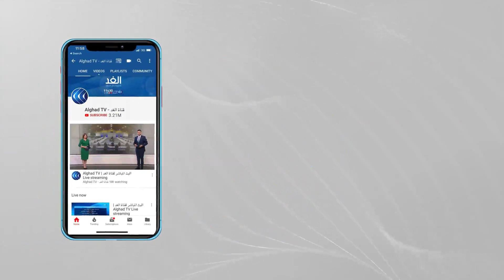احتجاجات في السودان رفضا للاتفاق السياسي بين البرهان وحمدوك.. شاهد التفاصيل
انطلقت مظاهرات في الخرطوم وأم درمان ومدن سودانية أخرى، احتجاجا على الاتفاق بين رئيس مجلس السيادة السوداني عبد الفتاح البرهان ورئيس الحكومة عبد الله حمدوك.
وكان تجمع المهنيين السودانيين قد دعا لتنظيم مظاهرات في أنحاء متفرقة من السودان . وفي تغريدة له، أكد التجمع تمسكه ببناء سلطة مدنية ملتزمة بأهداف الثورة. مشددا على استمرار هذه التحركات، لحين تحقيق مطالبه.. مزيد من التفاصيل تتحدث من الخرطوم مراسلة الغد سهام سعيد مع الإعلامي حسين حسني.